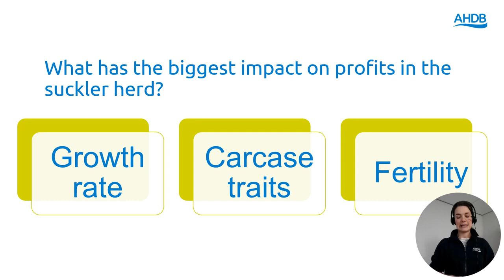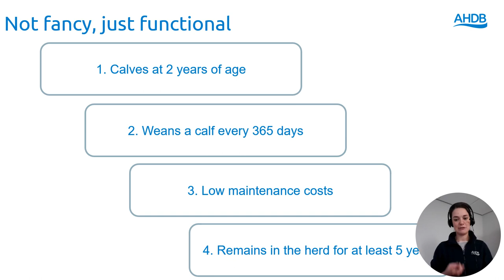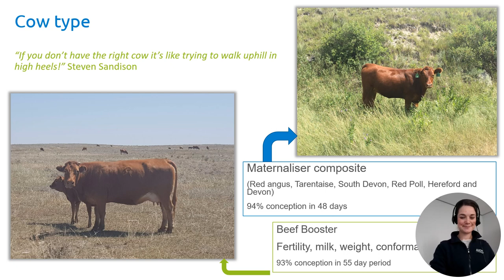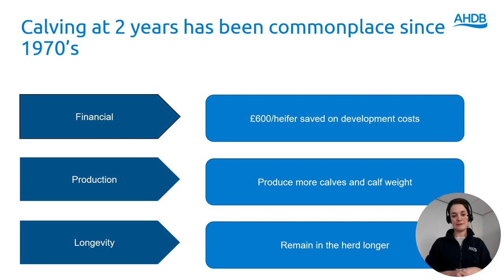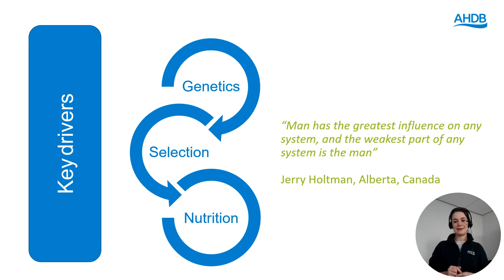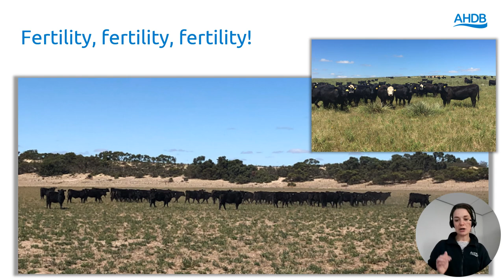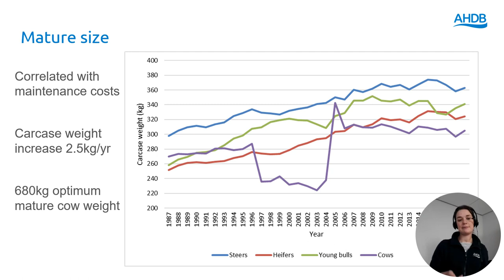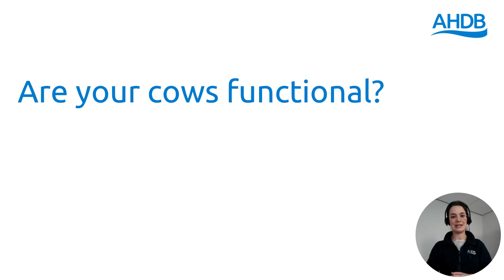Why 'Maternal Matters' in the suckler herd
When it comes to raising the profit margin, AHDB’s Maternal Matters campaign brings the focus away from carcase traits and back to the maternal performance of the suckler cow.

The importance of maternal characteristics is underestimated in the English suckler herd with only 82 per cent of suckler cows producing a calf each year. This is quite a different story from what is considered the norm in other countries such as the USA, Canada and Australia.

The aim of the campaign is to raise awareness and increase the use of good maternal genetics within the English suckler herd whilst also informing producers of the management and selection practices required to enable greater cow lifetime reproductive performance and profitability. The work will incorporate key findings from Sarah’s study and focus on heifer development and breeding.

You can follow the activity on Twitter using the hashtag MaternalMatters. To find out more about the AHDB Maternal Matters campaign